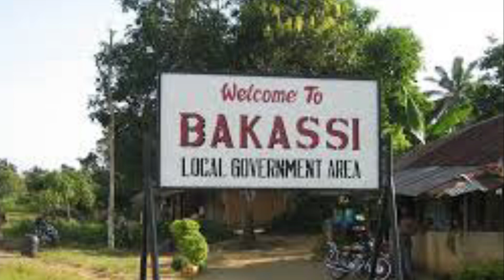Biafra News-BUHARI ḞḀINṪĖḌ AS JUḌIĊIḀṚẎ ṪOLD HIM D ḄIṪṪĖṚ ṪṚUṪH! OBI’S ĊḀSĖ IS ḌIḞḞĖṚĖNṪ ḞROM MNK!!